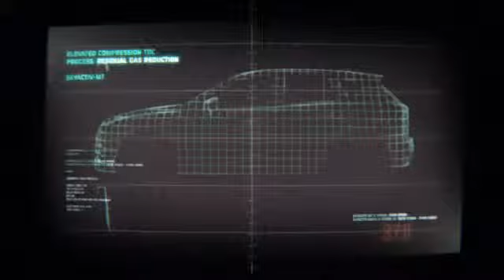North Hill Mazda presents the Mazda CX-5 TV Commercial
Latest 2013 Mazda CX-5 TV Commercial